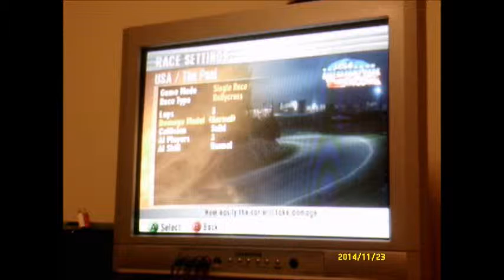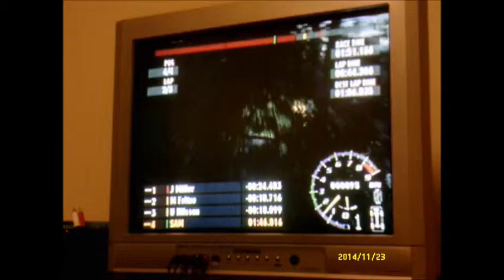RSC2: Crazy Volvo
GOIN' OFF THE ROADS IN A CRAZY VOLVO...

Car: Volvo 240 | Track: The Pool
Song listed in video.